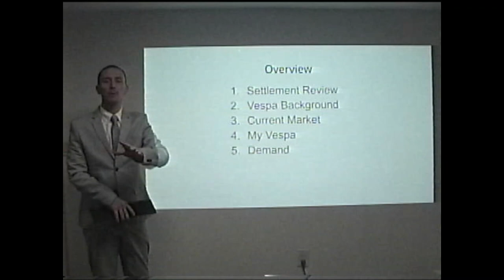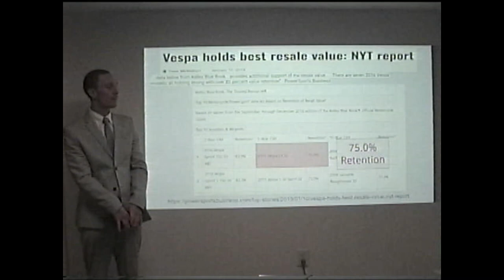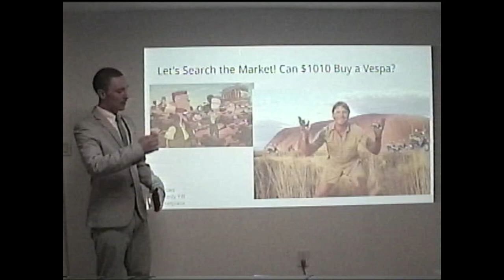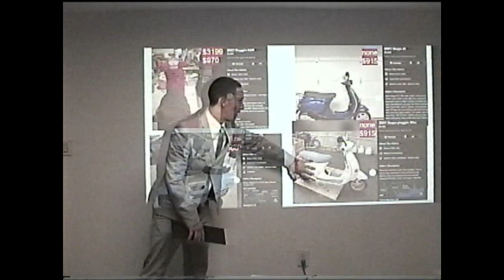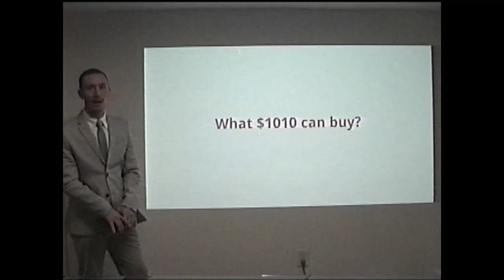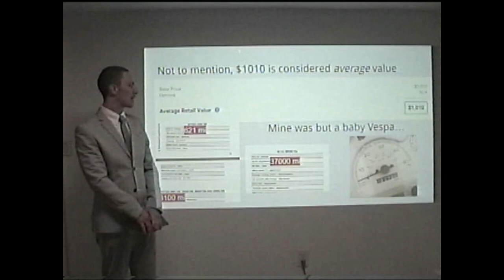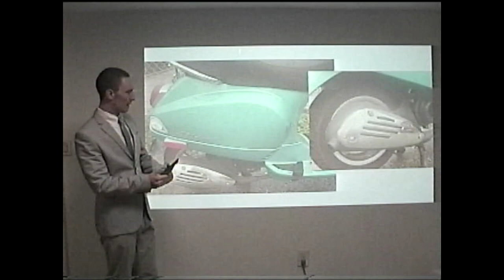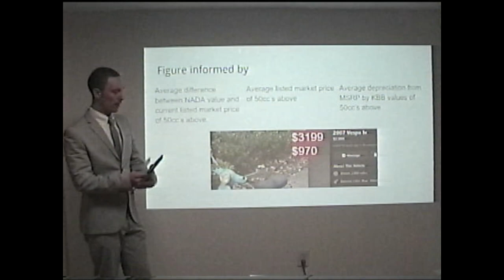Progressive Insurance Settlement Dispute Presentation for 2013 Vespa LX 50 - Film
I believe the original settlement value of $1010 does not accurately reflect the value of my Vespa, which was involved in a hit-and-run. In this presentation, I present my reasoning for a larger settlement.

I apologize for the length of the presentation. Feel free to watch at x1.5

Shot on Sony Handycam